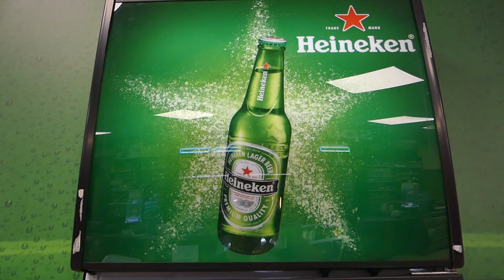KeSport VB Vlog #1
Elindult a KeSport VB Vlogja a Spiritstore támogatásával. Kövessétek velünk végig a VB-t nap mint nap ;)